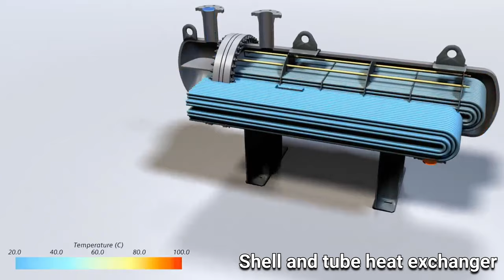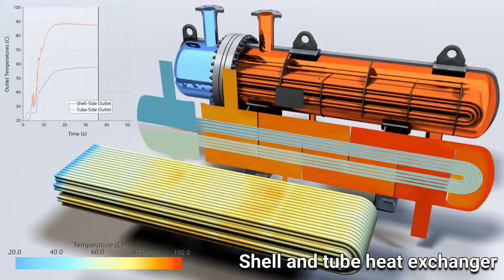Shell And Tube Heat Exchanger Animation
This video shows simulation of a dry-start for such a Shell and tube heat exchanger where Coldwater entered the tubes at 20°C and hot water entered the shell side at 100 °C.
Slight pressurization ensures that the water doesn't boil, and the model predicts the dry-start behavior as well as the resultant outlet temperatures.
Simulation also shows construction, basic design, component, working principle of a Shell and tube heat exchanger